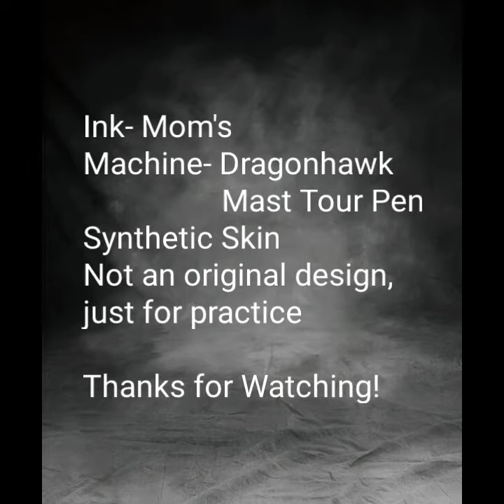Beginner tattoo- Dragonhawk Mast Tour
beginner tattoo time-lapse